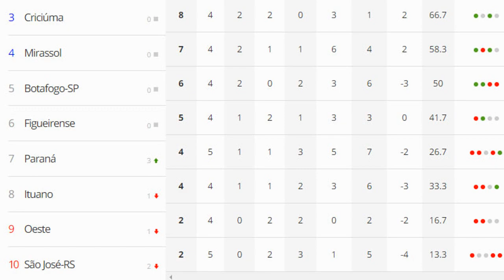Paraná aproveita falhas do goleiro, resolve o jogo em 20 minutos e vence a primeira na Série C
O Paraná Clube conquistou neste sábado sua primeira vitória na Série C do Campeonato Brasileiro ao vencer o São José pelo placar de 2 a 0. Com o resultado, o Tricolor deixou a zona de rebaixamento do grupo B.

Quer acompanhar jogos exclusivos do Brasileirão. Clique no link e saiba como